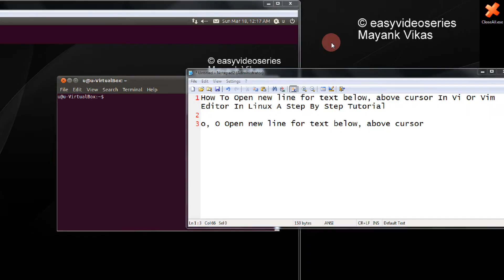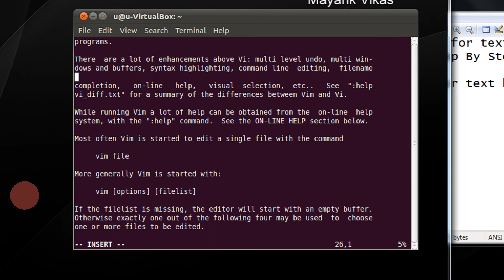How To Open new line for text below, above cursor In Vi Or Vim Editor In Linux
How To Open new line for text below, above cursor In Vi Or Vim Editor In Linux A Step By Step Tutorial

o, O Open new line for text below, above cursor